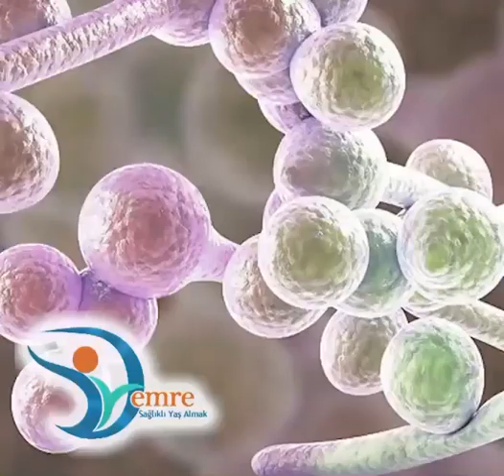Candida | Fonksiyonel Tıp | Uzm. Dr. Emre Topal | Mall Of İstanbul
İnsan bağırsağında milyonlarca mikroorganizma bulunur. Bu mikroorganizmaların büyük çoğunluğunu bakteriler oluşturur. Aynı zamanda mantar türü mikroorganizmalar da mevcuttur. Bunların en sık bilineni ve çokça soruna yol açanı Candida Albicans.

Candida Albicans, doğumdan sonra insan bağırsağında oluşmaya başlar. Esas sorun istenmeyen düzeylere gelmesidir.
Candida Albicans'ın bağırsak içerisindeki artışı, faydalı bağırsak bakterilerin azalmasına neden olabilir. Bu durumda bağırsak duvar yapısında istenmeyen değişikliklere ve gerekli vitamin, minerallerin emiliminde sorunlar başlar.

Beslenmemize Dikkat Etmeliyiz!

Fazlaca şeker, karbonhidrat, işlenmiş katkı maddeleri fazla gıdalar, alkol yoğun kullanıldığında Candida miktarı artış gösterir. 👉🏻sık - gereksiz antibiyotik kullanımı, kortizonlu ilaçlar da bağırsak içerisindeki Candida oranını arttırmaya zemin hazırlar.

Candida miktarının bağırsak içerisindeki artışı aynı zamanda vücudun savunma sisteminin bozulmasına da yatkınlık yaratır.

Bunun için geliştirilmiş test yöntemleriyle birlikte, uygun diyet, ozon tedavisi ve biyorezonans desteği ile candida tedavisi yapmak mümkündür.

Adres ► MALL OF İSTANBUL OFİS PLAZA - Ziya Gökalp mah. Süleyman Demirel Bulvarı No:7
Kat:3 – 16 | Başakşehir / İstanbul

Önerdiğim Video:
Uzm. Dr. Emre TOPAL Kimdir?